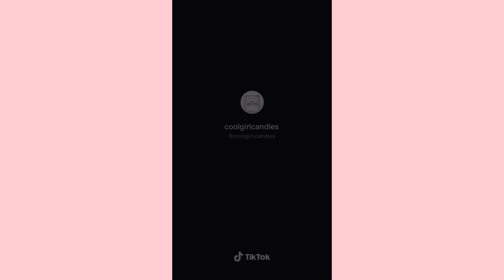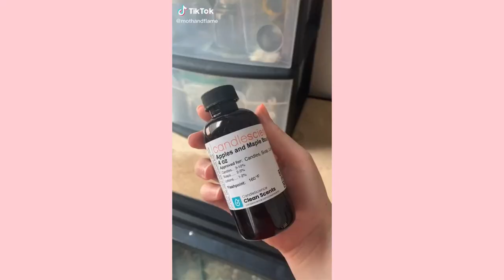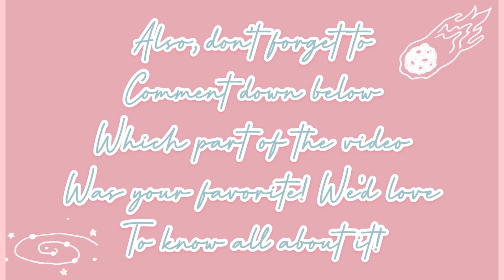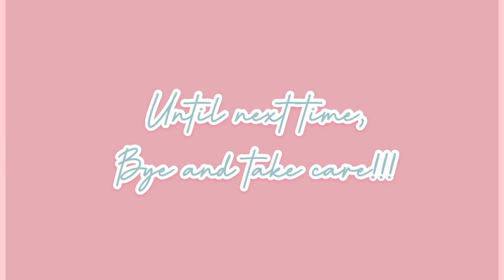✨ ASMR ✨Making Wax Candles | TikTok Compilation 2020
Here are the TikTok creators platform in order of the video!